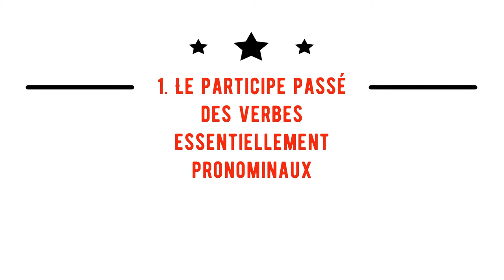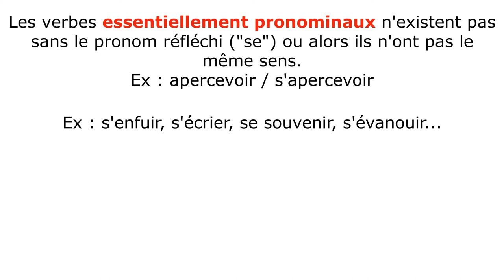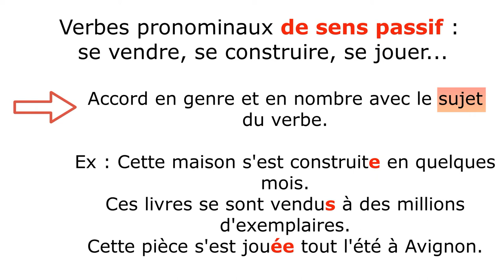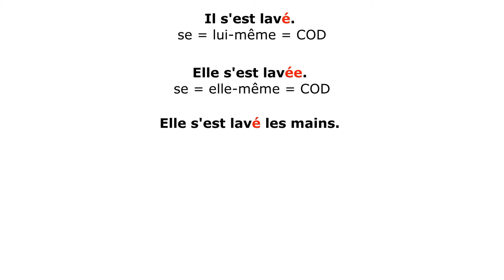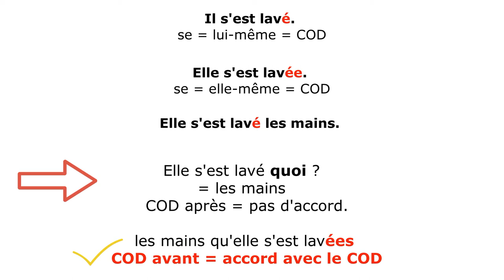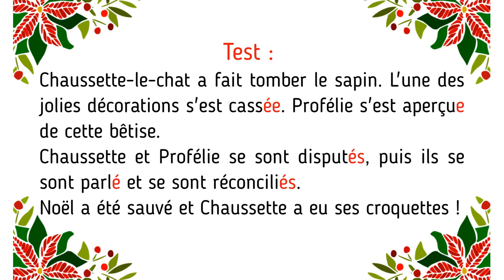Comment accorder le participe passé des verbes pronominaux : tout comprendre en 6 MINUTES !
Comment accorder le participe passé des verbes pronominaux ? Voilà un point d'orthographe parfois difficile. Je vous explique tout en 6 minutes pour ne plus vous tromper sur ces accords !

Crédits musiques :
Christmas Ukulele, Royaulty Free Background Music

Christmas Background, Tatamusic (Youtube)

Photos : Pixabay / pexels